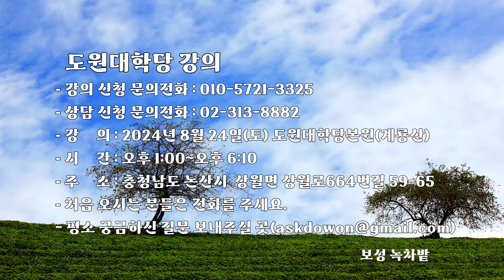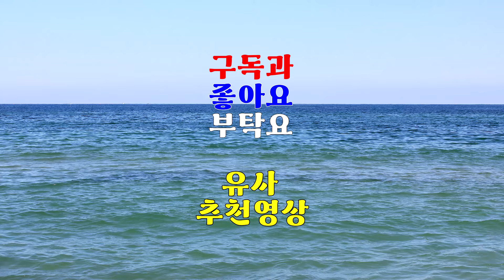1934강 공익적 제보의 아픔과 삶의 보람과 희망 [도원(道圓)대학당 강의]